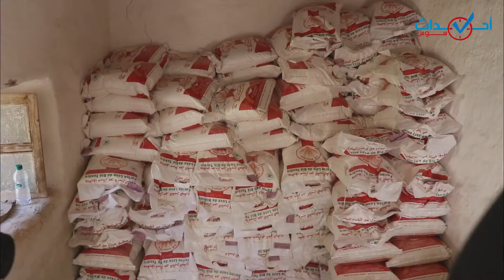حملة تضامنية اجتماعية بدواوير نائية بجماعة لمنيزلة بإقليم تارودانت